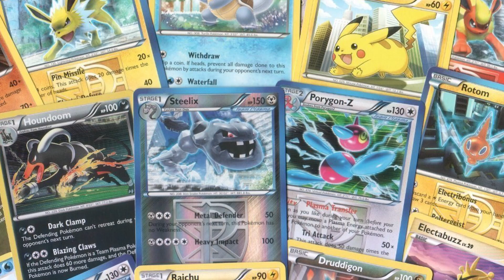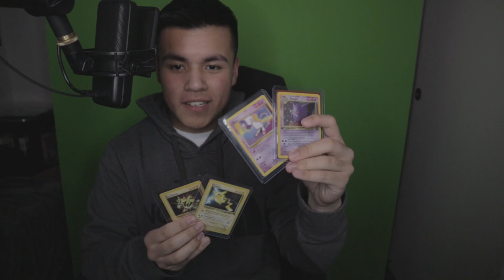I stole $5000 worth of Pokémon Cards in Elementary School…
Here's an animated storytime of when I achieved the ultimate Pokemon Card Heist